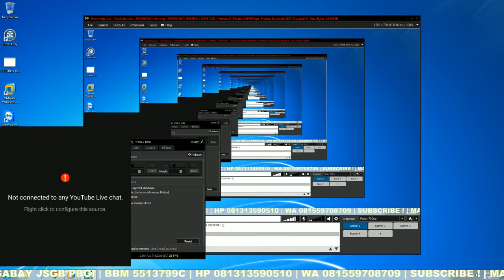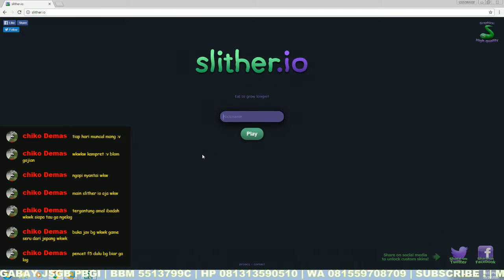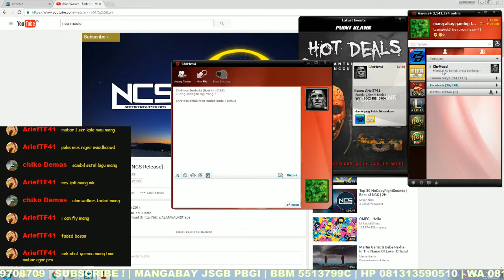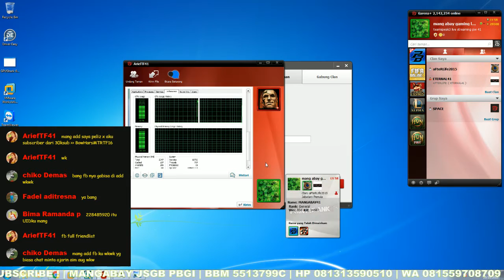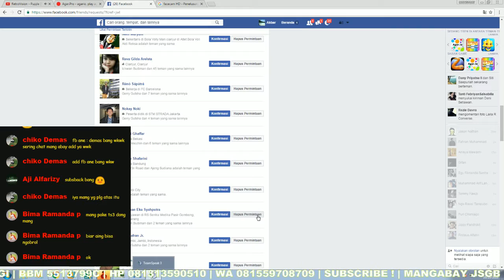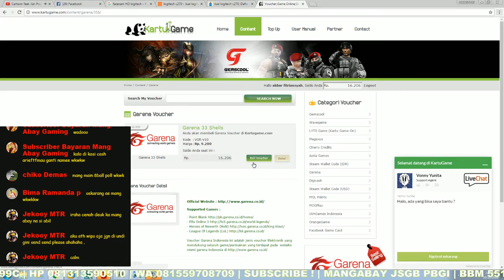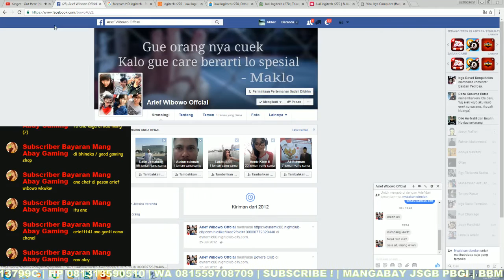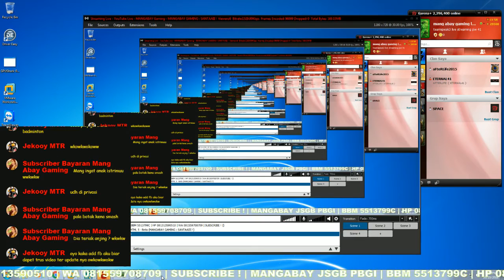MANGABAY GAMING : SANTAAIII !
CP BBM: 5513799C HP: 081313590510 WA: 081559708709 ID LINE : ikhwan_abay